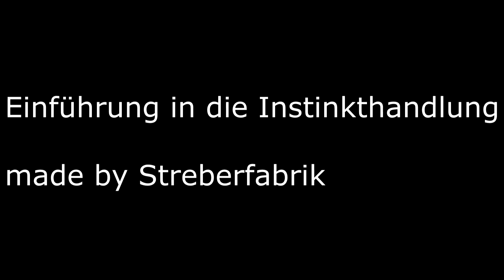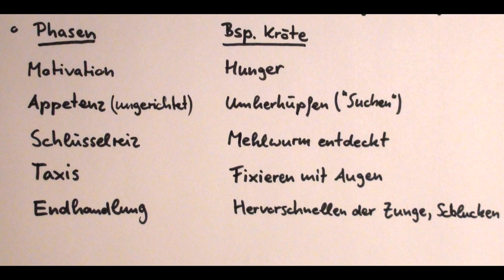Instinkthandlung schnell erklärt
Es werden die Phasen des Instinktverhaltens wie Appetenz und Taxis am Beispiel der Kröte erklärt.

Auf unserer Homepage helfen wir dir gerne bei inhaltlichen Fragen weiter. Dort findest du auch hilfreiche Begleittexte und ein Forum zum Fach Biologie.

Vielen Dank für deine Unterstützung! Neben der Schule Geld im Internet verdienen - hier zeigen wir dir, wie du starten kannst Neben der Schule online Geld verdienen - wir zeigen dir, wie du starten kannst